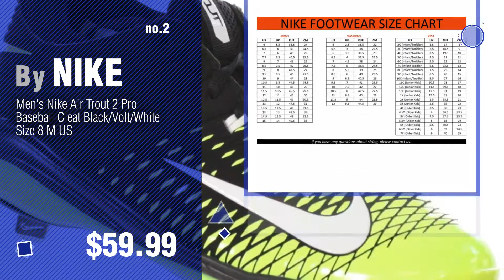Nike Baseball For Men // New And Popular 2017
Black Friday / Cyber Monday Nike Men's Baseball Vapor Players 1.5 Longsleeve Shirt by NIKE

Black Friday / Cyber Monday Men's Nike Air Trout 2 Pro Baseball Cleat Black/Volt/White Size 8 M US by NIKE

Black Friday / Cyber Monday Nike Pro Combat Vapor Speed Slider 1.5 by NIKE

Black Friday / Cyber Monday Nike Mens Golf Legacy91 Tech Adjustable Hat Black/White 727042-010 by NIKE

Black Friday / Cyber Monday Nike Men's Pro Hyperstrong 3/4 Baseball Slider Tights (Medium) by NIKE

Black Friday / Cyber Monday Nike Authentic Dri-FIT Low Profile Swoosh Front Adjustable Cap - White by NIKE

Black Friday / Cyber Monday Nike Mens Three Up 3 Down Dri-Fit Baseball Shirt Blue/White (Large) by NIKE